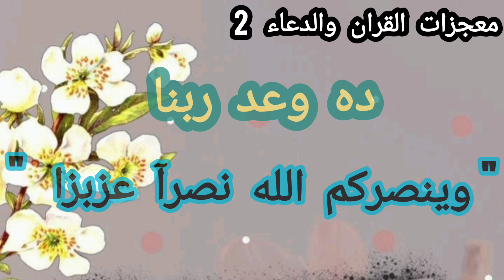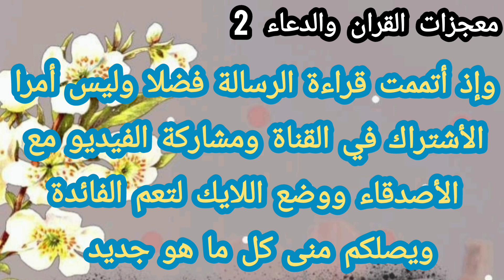رسالة لك ✍️ إشارة إليك 👐 ماذا بينك وبين الله لترى هذه الرسالة 🌦️❤️‍🩹👌